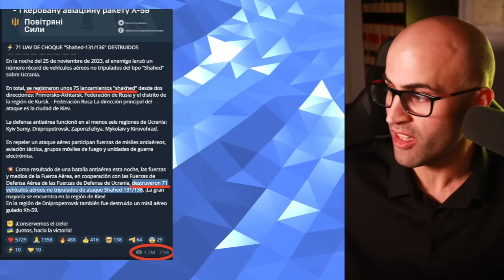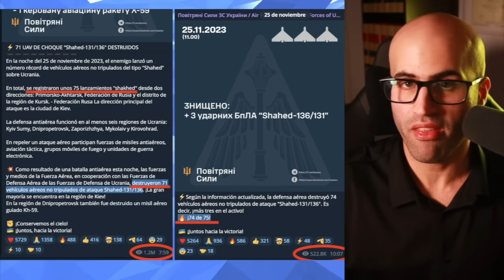RUSIA LANZÓ EL MAYOR ATAQUE SOBRE KIEV | NOCHE DE TERROR EN UCRANIA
En este vídeo, analizo el último gran ataque con drones GERAN rusos sobre Kiev. Ha tenido lugar la noche del 24 al 25 de noviembre.